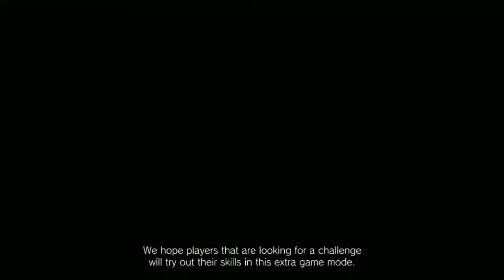Resident Evil Village Showcase April 2021 [Demo Revealed]